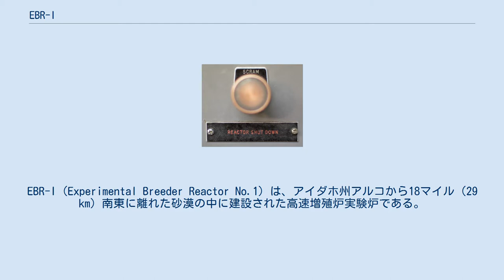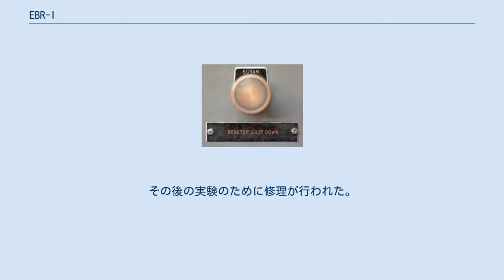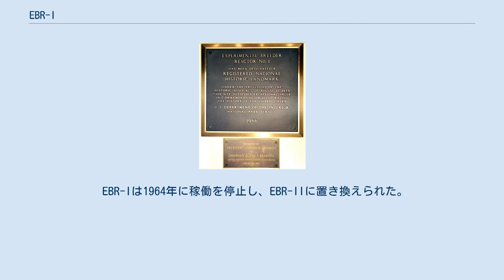EBR-I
EBR-I（Experimental Breeder Reactor No.1）は、アイダホ州アルコから18マイル（29 km）南東に離れた砂漠の中に建設された高速増殖炉実験炉である。
 1951年12月20日午後1時50分、世界初の原子力発電に成功した。
そのときの電力は4個の200ワット電球を灯す程度であった。
 EBR-Iは、世界初の原子力発電を行った原子炉というだけではなく、世界初の高速増殖炉でもあり、世界初のプルトニウムを燃料とした原子炉でもあった。
 その後、1964年に閉鎖されるまで、様々な実験的用途に用いられた。
 EBR-Iは、アメリカの国立原子炉研究所（現在のアイダホ国立研究所）の施設として、1949年遅くに建設が始められた。
原子炉は、アルゴンヌ国立研究所のウォルター・ジン（Walter Zinn）のチームによって設計された。
 1951年初頭にEBR-Iは完成し、1951年8月24日に初臨界を達成した。
同年12月20日には、初の原子力発電に成功した。
 EBR-Iの設計の目的は、原子力発電だけではなく、核物理学が示唆する増殖炉の可能性を証明するためであった。
1953年の実験では、増殖炉は核燃料を増殖できるという仮説が正しいことを証明した。
 しかし1955年11月29日には、EBR-Iは運転員のミスにより部分的な炉心溶融を起こした。
その後の実験のために修理が行われた。
 EBR-Iは1964年に稼働を停止し、EBR-IIに置き換えられた。
 1965年にアメリカ合衆国国定歴史建造物に、2004年にIEEEマイルストーンに指定された。
 1976年から、この施設は毎年戦没将兵追悼記念日（5月最終月曜日）から労働者の日（9月第一月曜日）の期間に限って一般公開されている。
他に、1950年代の原子力航空機プロジェクトで開発された2つの原子炉も公開されている。